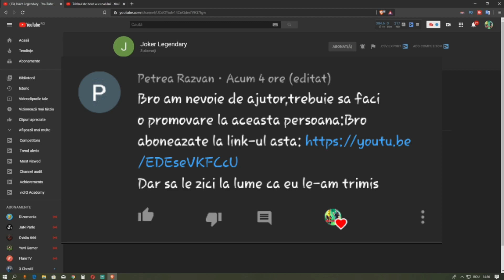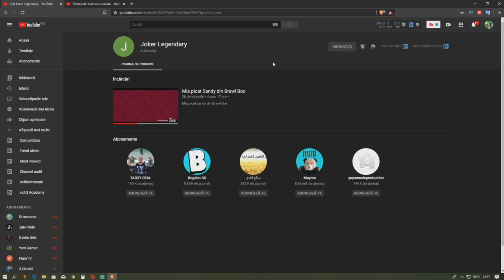CELE MAI NOI SI MAI TARI UPDATEURI DIN NOUL SEZON!